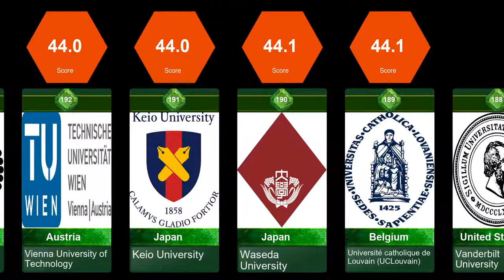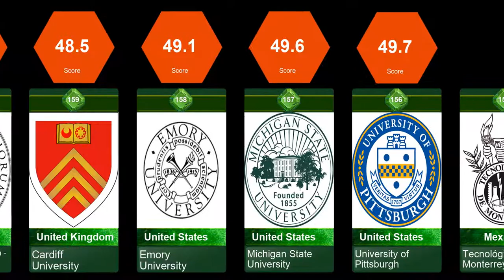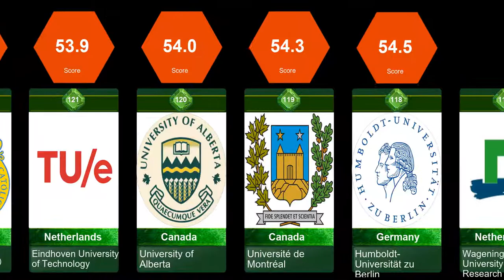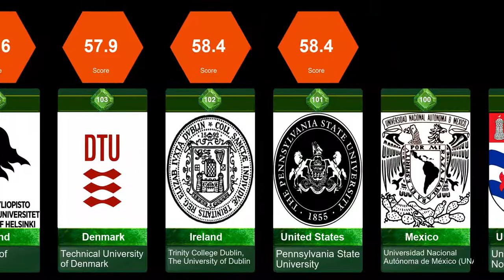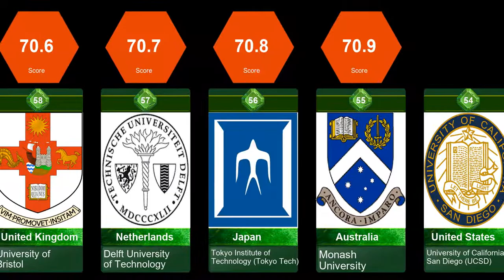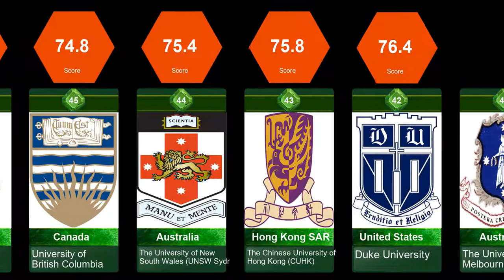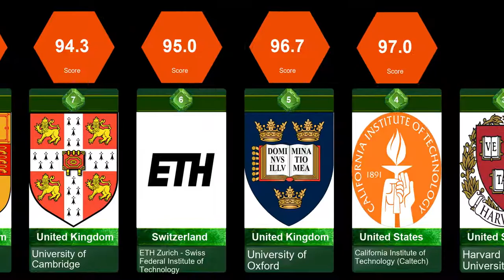200 Top Universities in the world | World University Rankings 2021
Correction: Rank 61 - The University of Amsterdam is In Netherlands

What is the number 1 university in the world 2021?

1-10  ???
11.National University of Singapore (NUS)
12.Princeton University
13.Nanyang Technological University, Singapore (NTU)
14.EPFL
15.Tsinghua University
16.University of Pennsylvania
17.Yale University
18.Cornell University
19.Columbia University
20.The University of Edinburgh
21.University of Michigan-Ann Arbor
22.The University of Hong Kong
23.Peking University
24.The University of Tokyo
25.Johns Hopkins University
26.University of Toronto
27.The Hong Kong University of Science and Technology
28.The University of Manchester
29.Northwestern University
30.University of California, Berkeley (UCB)
31.The Australian National University
32.King's College London
33.McGill University
34.Fudan University
35.New York University (NYU)
36.University of California, Los Angeles (UCLA)
37.Seoul National University
38.Kyoto University
39.KAIST - Korea Advanced Institute of Science & Technology
40.The University of Sydney
41.The University of Melbourne
42.Duke University
43.The Chinese University of Hong Kong (CUHK)
44.The University of New South Wales (UNSW Sydney)
45.University of British Columbia
46.The University of Queensland
47.Shanghai Jiao Tong University
48.City University of Hong Kong
49.The London School of Economics and Political Science (LSE)
50.Technical University of Munich
51.Carnegie Mellon University
52.Université PSL
53.Zhejiang University
54.University of California, San Diego (UCSD)
55.Monash University
56.Tokyo Institute of Technology (Tokyo Tech)
57.Delft University of Technology
58.University of Bristol
59.Universiti Malaya (UM)
60.Brown University
61.University of Amsterdam
62.Ecole Polytechnique
63.The University of Warwick
64.Ludwig-Maximilians-Universität München
65.Ruprecht-Karls-Universität Heidelberg
66.University of Wisconsin-Madison
67.National Taiwan University (NTU)
68.Universidad de Buenos Aires (UBA)
69.Korea University
70.University of Zurich
71.University of Texas at Austin
72.Osaka University
73.University of Washington
74.Lomonosov Moscow State University
75.The Hong Kong Polytechnic University
76.University of Copenhagen
77.Pohang University of Science And Technology (POSTECH)
78.University of Glasgow
79.Tohoku University
80.Georgia Institute of Technology
81.The University of Auckland
82.University of Illinois at Urbana-Champaign
83.Sorbonne University
84.KU Leuven
85.Yonsei University
86.Durham University
87.University of Birmingham
88.Sungkyunkwan University(SKKU)
89.Rice University
90.University of Southampton
91.University of Leeds
92.The University of Western Australia
93.The University of Sheffield
94.University of Science and Technology of China
95.University of North Carolina, Chapel Hill
96.University of St Andrews
97.Lund University
98.KTH Royal Institute of Technology
99.University of Nottingham
100.Universidad Nacional Autónoma de México (UNAM)